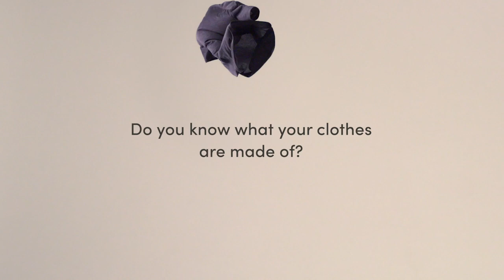Plastic free by 2023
До 2023 Icebreaker ще преминат изцяло на без пластмаса. Всичко ще бъде израборено от 100 % естествени материали.